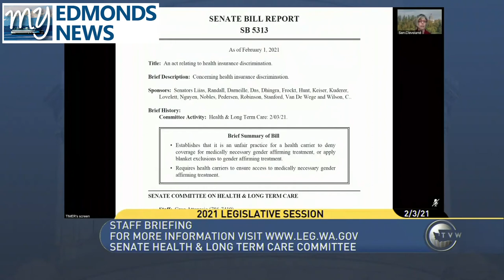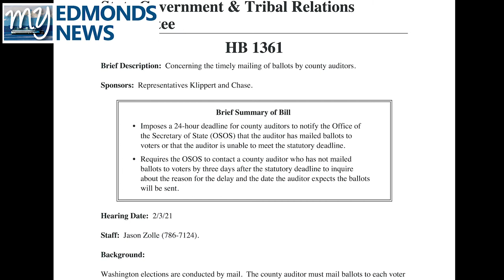My Edmonds News Daily Legislative Report (Feb. 3, 2021) – Insurance Discrimination / Ballots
My Edmonds News presents The Daily Legislative Report, covering The 2021 Washington State Legislature. On Wednesday, Feb. 3. The Senate Health & Long Term Care Committee held a public hearing on Senate Bill 5313, concerning health insurance discrimination. The House Government & Tribal Relations committee heard testimony on House Bill 1361, which focuses on the timely mailing of ballots by county auditors.